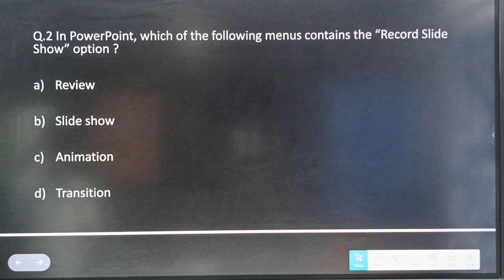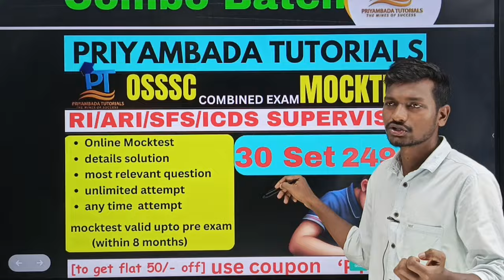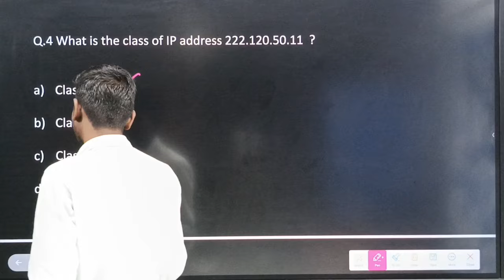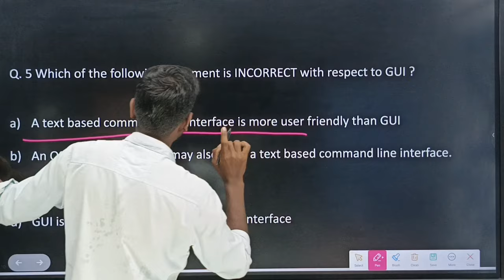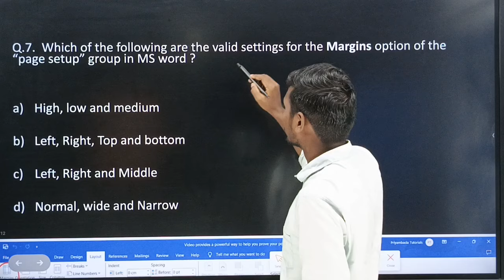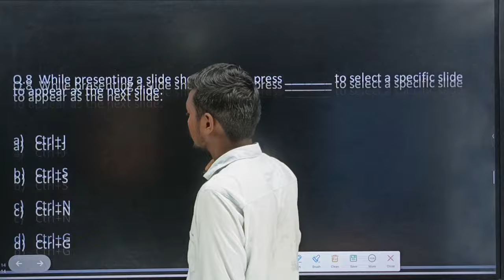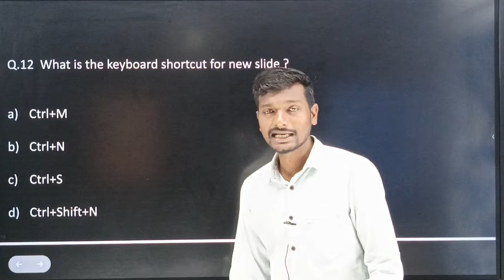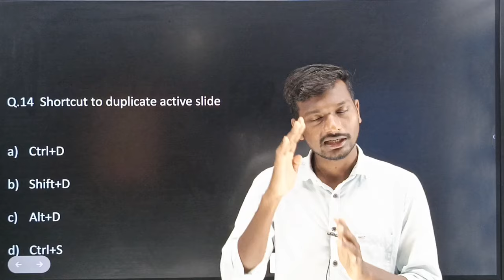Computer Odisha CGL/CHSL/SI/RI || Computer MCQ ||Day 7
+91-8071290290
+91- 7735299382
PRIYAMBADA TUTORIALS,BONAIGARH,ODISHA
770038.

Computer Odisha CGL/CHSL/SI/RI || Computer MCQ

Odisha CHSL July 2025 target batch
Computer for OSSC CHSL 2024